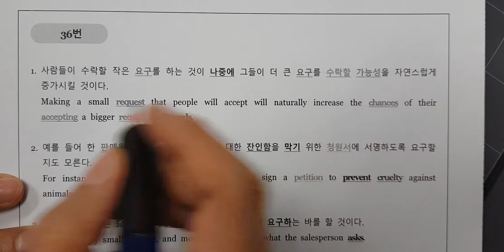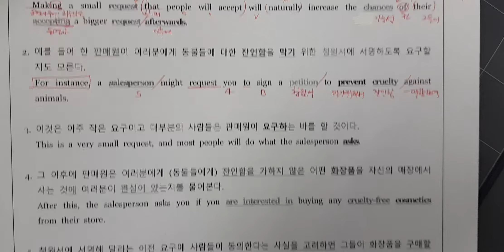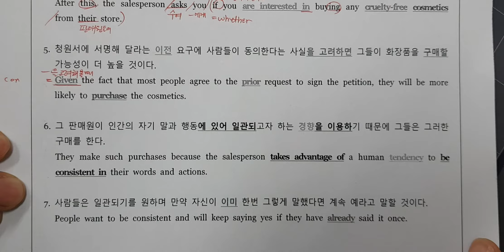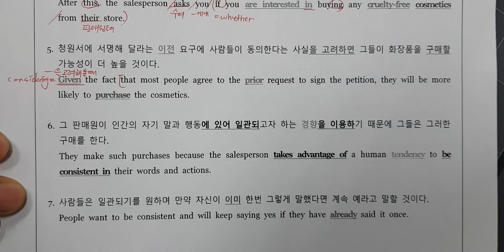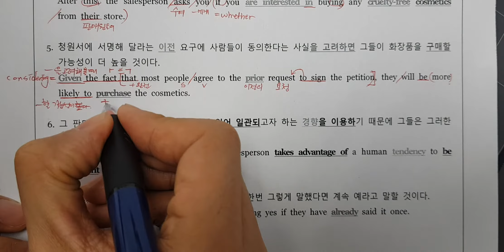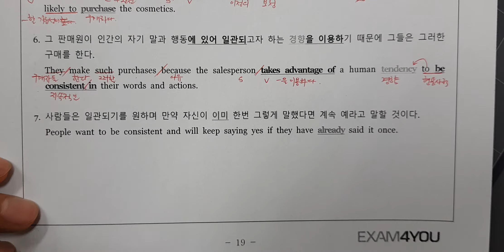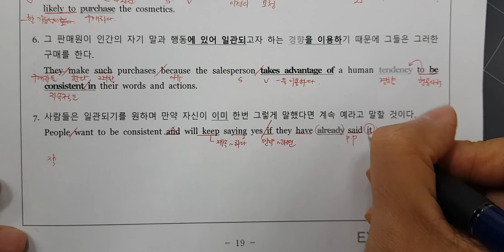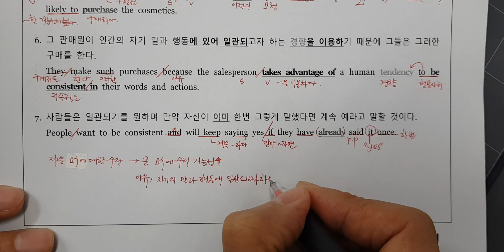2019년11월 모의고사 영어 고1 36번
밑에 블로그에 들어가시면 강의자료 첨부파일 다운받으실수 있습니다.
댓글과 이웃추가 부탁드려요~